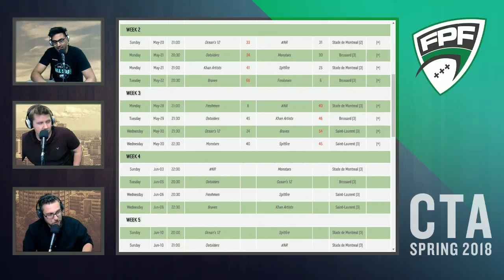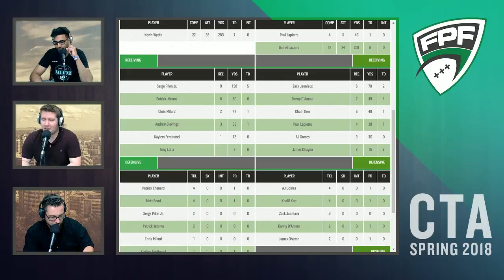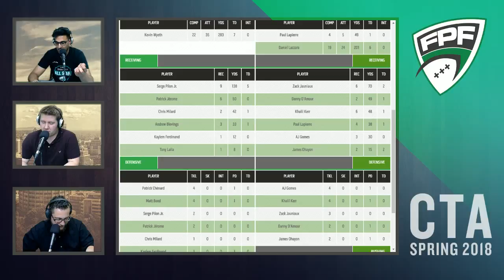Moe Khan - The Worst Cheerleader of All Time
The FPF panel discuss the Khan Artists/Outsiders game, Danny D'Amour's bathroom decor and Paul Lapierre's role on the Khan Artists team